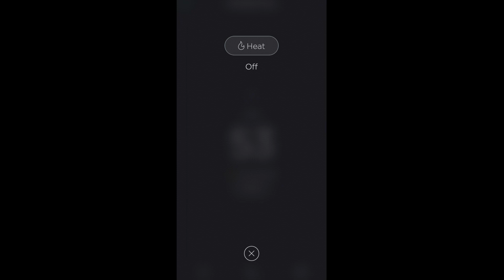HOW TO INSTALL A GAS HEATER IN A SHOP PART 3 FIRING IT OFF, AND ITS WIFI CONTROLLED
Alright welcome back everyone for yet another video.  This will be part 3 and the final video for my gas shop heater install. Covid slowed my process way down, but I was able to pull through and finish it off. In this video I’ll be installing the final portion of my gas line the 3/4” flex line the hooks the heater up to the 1” black iron supply line, the 4” category 3 vent pipe, and a wifi thermostat, then firing this heater off for the first time! On top of all that i’m going to give you an honest review of what I think of this Mr. heater big maxx 125,000 shop heater. So sit back and enjoy! All parts and materials should be linked below, and I will add there is no affiliate links or plugs this was all purchase by yours truly, and reviewed with that in mind!

Big Maxx heater

Ecobee thermostat

TOOLS I USED:

24” PIPE WRENCHES
RIDGID TRI STAND
RIDGID PIPE THREADER WITH 1” DIE
MILWAUKEE PORTA BAND SAW
MAKITA DRILL AND IMPACT DRIVER

and follow me on  the other social media platforms!

or